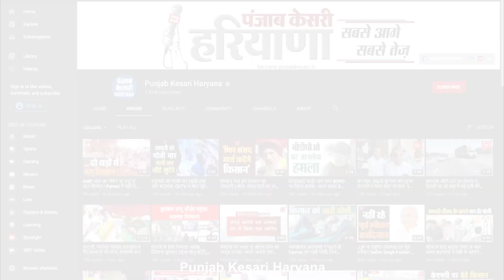क्या INDIA गठबंधन का Haryanaमें होगा फायदा ? Congress पर सांसद Anil Jain ने कसा तंज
मुद्दा इंडिया गठबंधन का हो या संसद की सुरक्षा में चूक का..देश और हरियाणा की राजनीति इन दोनों की मुद्दों पर गरमा रही है.. आज रोहतक में दोनों ही मुद्दों पर चर्चा हुई...चूक तो संसद की सुरक्षा में हुई है..बीजेपी नेता ये मान भी रहे हैं..मगर सुरक्षा में सेंध लगाने वाले आरोपियों के लिए वे सिर्फ इतना कह रहे हैं कि  जांच एजेंसियां मामले की तहकीकात कर रही हैं..और जो भी जांच में पाया जाएगा वो जल्द सामने आएगा..